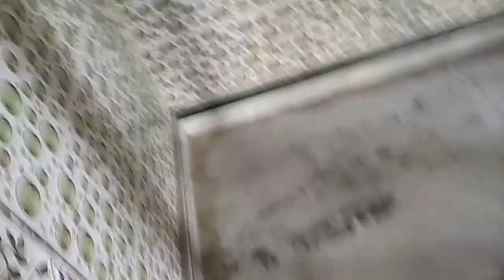Ghoratori masjid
Happy bachu